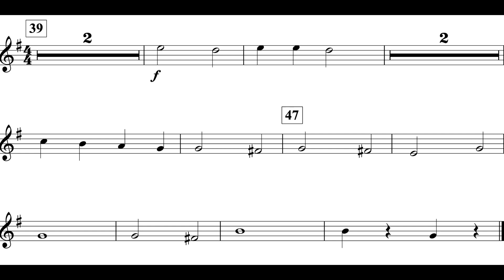Gallant March (MM. 39 - End) *P.T.* Alto I